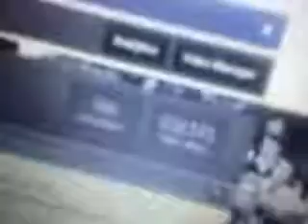since i have at least 100 subscribers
lil update